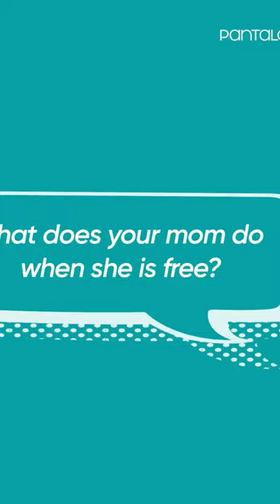pantaloons style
@viral video